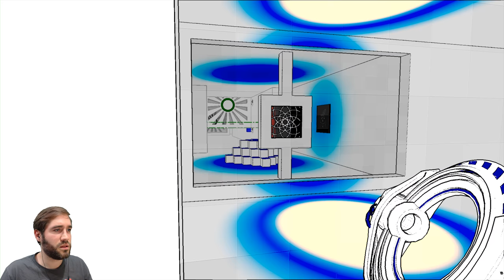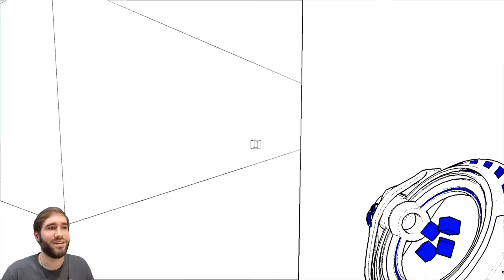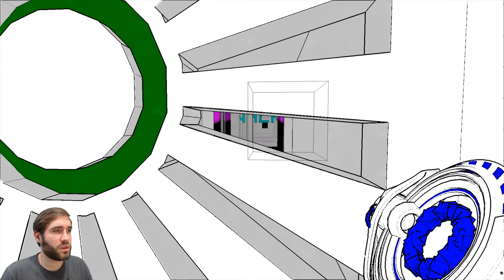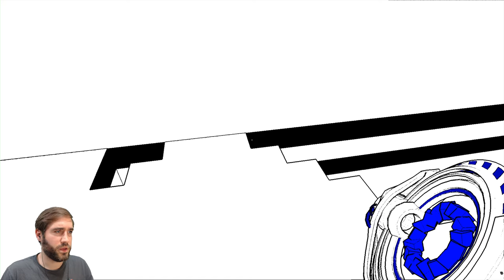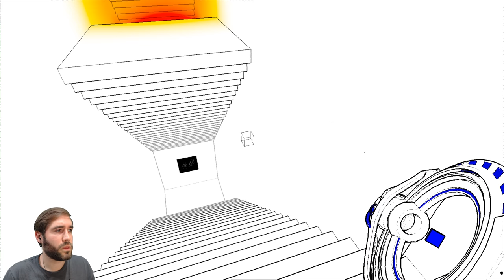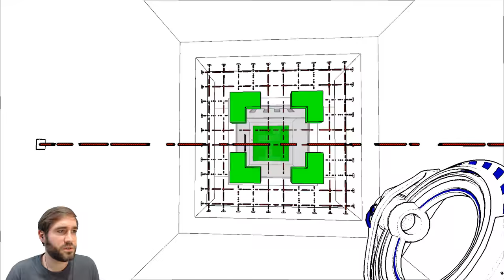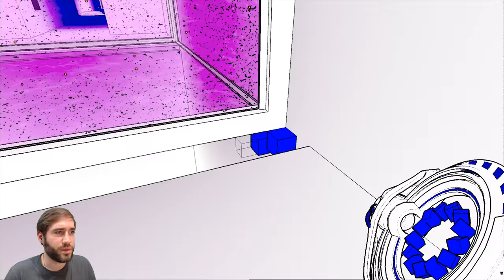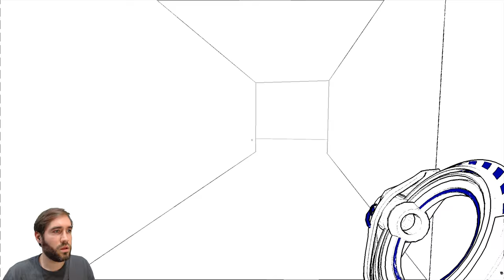Let's Play Anti-Chamber - Blind Playthough Part 3 - The Quest For The Other Guns Continues!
Hello one and all and welcome to anti-chamber, another series from me, CasualRaz. Come and watch while I herp and derp my way around the mind bending puzzles of Anti-Chamber, will we make it to the end? ha I doubt it!

In this episode of Anti-Chamber we venture around the maze of the anti chamber in search of gun upgrades!

Now for Steam Blurp...

Several years in the making, Antichamber received over 25 awards and honors throughout its development, in major competitions including the Independent Games Festival, the PAX10, IndieCade and Make Something Unreal. Antichamber was also supported by the Indie Fund.

Slime Rancher is available on PC, Linux and Max with the following footage being shot on PC (Max Settings)